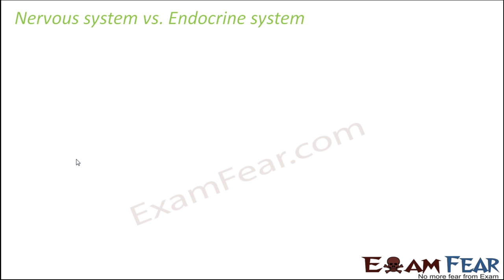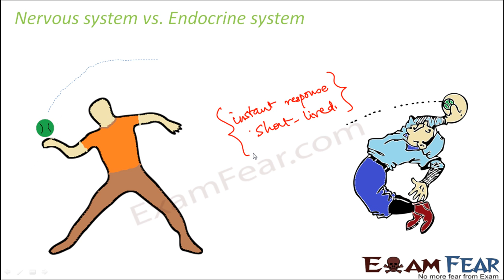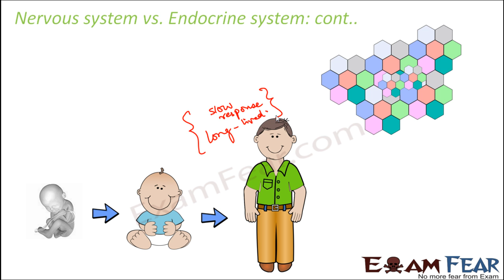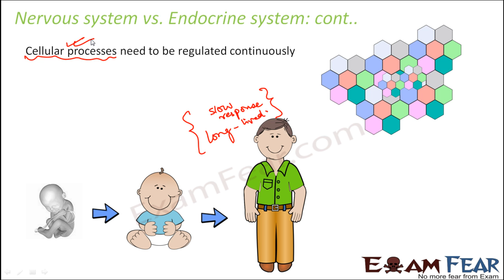Biology Chemical Coordination & Integration part 2 (Nervous & Endocrine system) CBSE class 11 XI